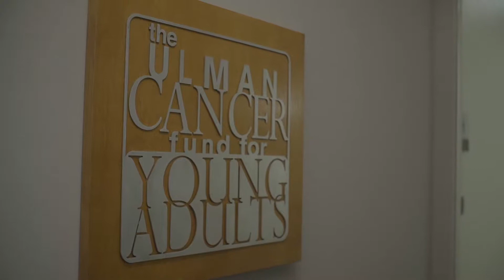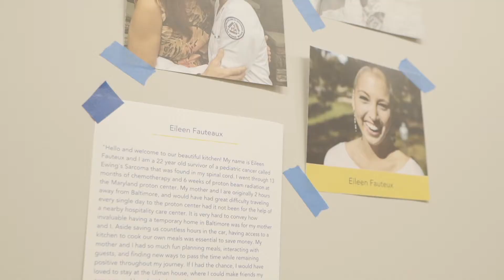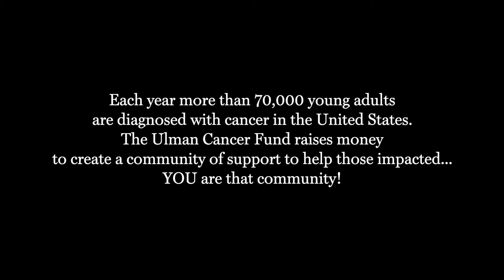Ulman Foundation Survivor - Josh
The Ulman Foundation creates a community of support for young adults, and their loved ones, impacted by cancer. Josh is a survivor!  This video was created to play before the Cycle to Inspire Bike Race.

The Ulman Foundation creates a community of support for young adults, and their loved ones, impacted by cancer. Fausto is a survivor! This video was created to play before the Cycle to Inspire Bike Race.

See more Corner Unit Media video work